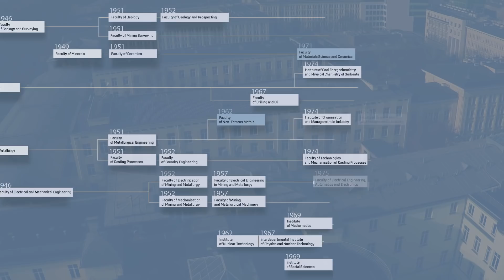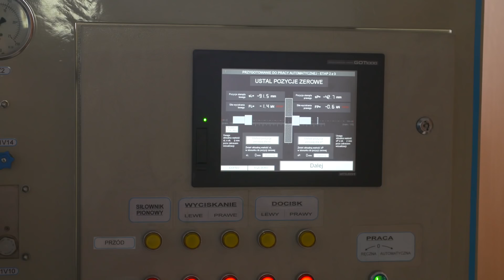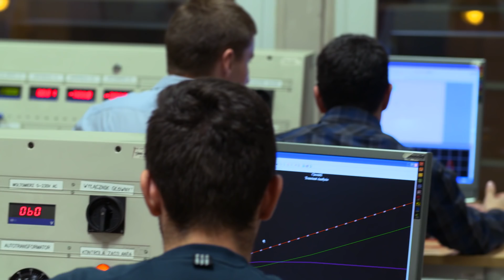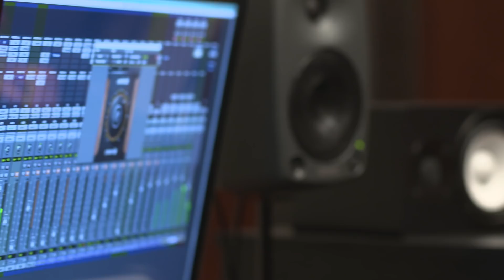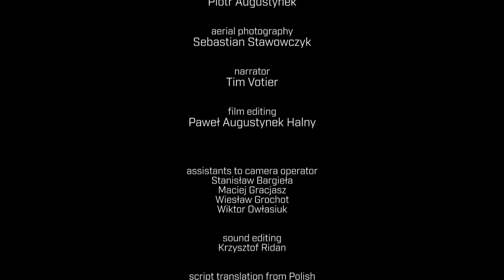[ TV AGH ] AGH UST – this is the university that inspires you!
Inspiring one another, the scientists and students of the AGH University of Science and Technology in Krakow confirm that engineering creativity has no boundaries.

Produced by AGH UST Department for Information and Promotion.